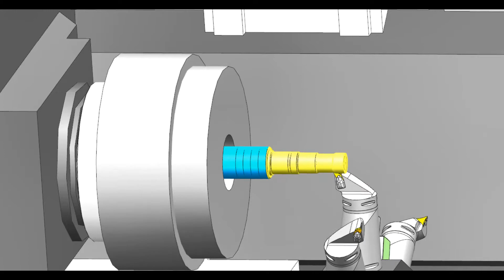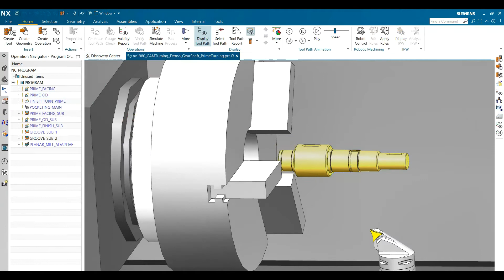Sandvik Prime Turning ile Kaba/Finiş takım yolu oluşturma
Sandvik patentli tornalama işlemi olan Prime Turning takım yolları artık NX CAM içinde oluşturulabiliyor. Kütüphanede bu işlem için özelleştirilmiş Sandvik takımlar da mevcut.